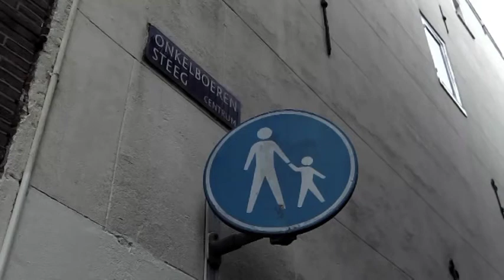2014 05 01 De Onkelboerensteeg